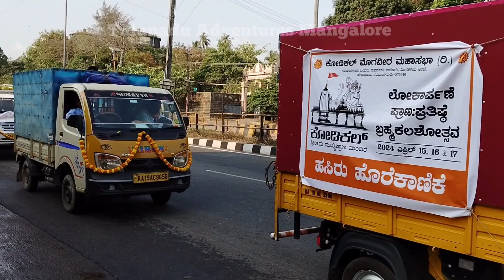ಹೊರೆ ಕಾಣಿಕೆ ಮೆರವಣಿಗೆ ಕೋಡಿಕಲ್ ಶ್ರೀ ರಾಮ ಮುಖ್ಯ ಪ್ರಾಣ ಮಂದಿರಕ್ಕೆ EP-1